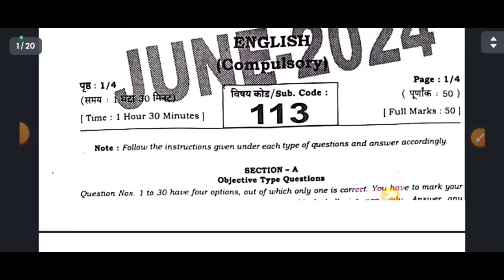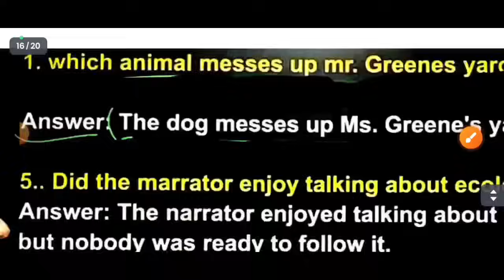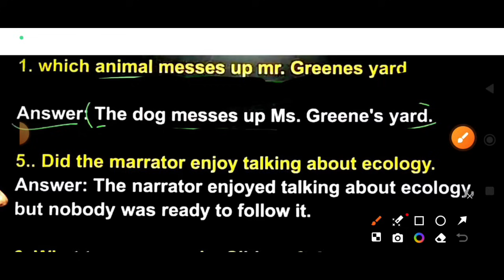26 June class 10th english subjective viral paper monthly exam 2024 | Class 10th english ka subject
exam 2024 | Class 10 english ka subjective 26

26_june_english_ka _viral_paper
25 Jun
2024
26_june_10th _class_english_ki
26 June class 10th english subjective viral paper monthly exam
2024 | Class 10 english ka subjective 26 junetopic cOver:-
26 June english monthly exam viral paper Monthly
exam 1Oth class english viral question paper 26 June
english 1Oth class viral question paper english class
10th viral question paper 26 June 26 june english
class 10 ka ka paper english 10 class ka viral paper 26
june english ka paper class 10 26 june english ka
paper class 10th 26 june english ka viral paper class
10 26 june english ka viral paper class 10th class 10th
english iral paper class 10 10 class english ka paper
26 june english ka paper 26 june masik Pariksha
english ka viral paper 26 june masik Pariksha english
class 10th class 10th masik Pariksha english ka paper
Class 10 monthly exam english ka objective
26 june Class-10 english ka viral paper
Bihar board class 1 0th monthly exam 2024 english
paper
Class-10 english monthly exam Answer key
Class-10 english ka answer key monthly exam
English ka Answer key Class-10
26 june Class-10 english Answer key